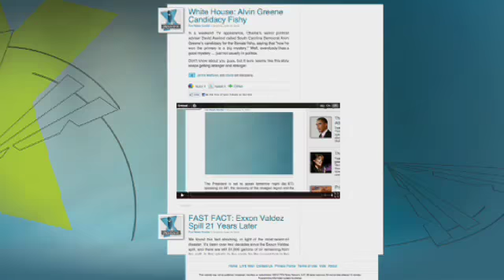Geraldo: Casey Anthony in Fight for Her Life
As prosecutors wrap up their case against Casey Anthony, Martha took a look back at some of the biggest moments of the trial and spoke to Geraldo about the battle facing the defense team after the presentation of compelling forensic and circumstantial evidence.  Geraldo said that though jurors have only seen the prosecutor's case thus far, "by the end of today, I don't know if there will be many people in this country who believe Casey Anthony to be innocent - the question is whether or not she is guilty of capital murder."